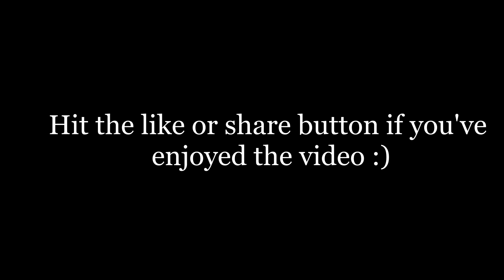Ger vs Jap Car meet ( Villesse 26.03.2016)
My small documentation on the Jap. vs Ger meet in Villesse, Italy.
Filmed with SJCAM Sj4000.

I do not hold any rights to the music.
All copyrights go to the original artists.